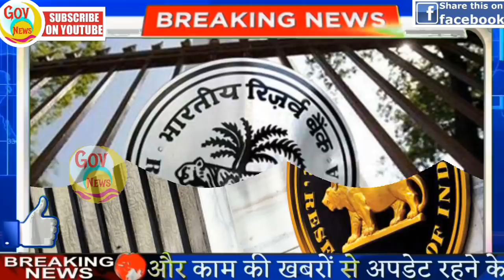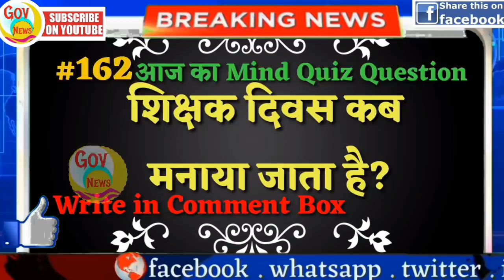Nonstop News |आज की ताजा ख़बरें| News Headlines| 8 February| mausam vibhag aaj weather news| govnews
Nonstop News || News Headlines || News in hindi || Fatafat khabren || today news | आज की ताजा ख़बरें || 8 February || govnews

Delhi Assembly Election 2020

आज 8 फरवरी 2020 का मौसम, mosam ki jankari February ka mausam vibhag aaj weather news

1. weather forecast
2. weather today
3. weather forecast india
4. weather report
5. rain weather
6. आज का मौसम कैसा रहेगा 2019
7. आज के मौसम का हाल
8. मौसम समाचार
9. मौसम विभाग
10. कल का मौसम कैसा रहेगा
11. आज के मौसम की जानकारी
12. आज रात का मौसम कैसा रहेगा
13. कल का मौसम कैसा रहेगा
14. आज का मौसम दिल्ली
15. आज का मौसम पंजाब
16. आज का मौसम उत्तर प्रदेश
17. आज का मौसम कैसा रहेगा 2019 18. आज रात का मौसम कैसा रहेगा
19. आज का मौसम दिल्ली
20. कल का मौसम कैसा होगा
21. आज का मौसम का हाल वीडियो 22. मौसम समाचार
23. कल का मौसम कैसा रहेगा 2019 Topic Cover :- आंध्र प्रदेश मौसम ख़बर,

news
morning news
breaking news
online news
Headlines News
latest news
nonstop news
news headlines
Hindi news
aaj ki taja khabar
up news
News website
aaj ka news
today news
new rules
hariyana news
maharastra news
Bihar news
samachar
modi news
aaj ka samachar
bjp
subah ki news
govnews
amit shah
sonia gandhi
pm modi
modi
8 February
8 february news
8 February 2020
narendra modi
supreme court of india
new rules
8 February
8 february ka news
8 February news
February 8
February 8, 2020
pakistan
india
modi shah
Fatafat Khabaren
imran khan
pmc
Headlines news
pmc bank
watch
8 February news
8 February ka news
Fatafat news
narendra modi
prime minister
Election news

Nonstop News || Today news || Fatafat khabren || News Headlines || 8 February || आज की ताजा ख़बरें || govnews